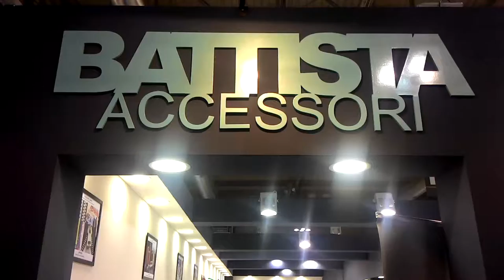Battista Accessori - LineaPelle S/S 2018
Battista Accessori Srl LINEA PELLE Febbraio 2017
New Collection S/S 2018